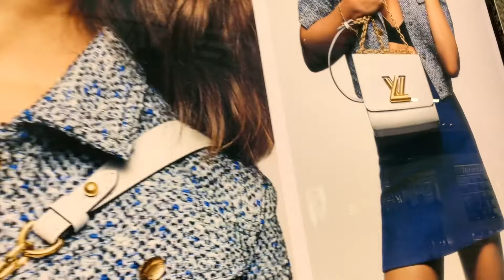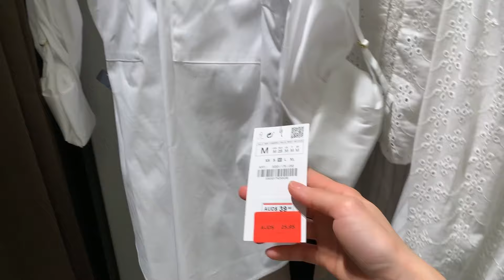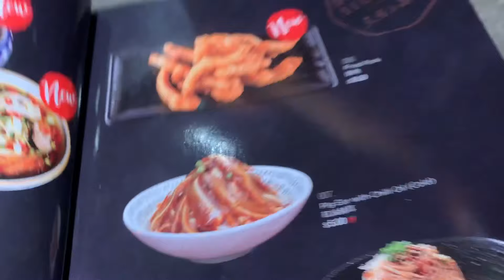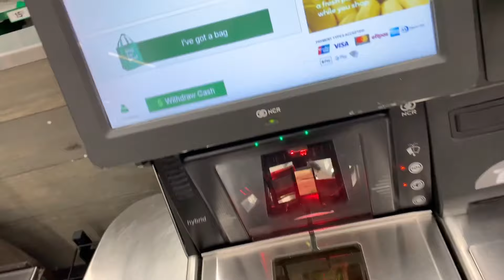😉 ទៅshoppingជាមួយខ្ញុំណា | Zara | H&M | Sephora | Shopping vlog | Zaraបញ្ចុះតំលៃ 😊 | Eve Tang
❥ follow the link to win $ from Tnaot app：Eve Tang

♡  ♡  សូមស្វាគមន៍មកកាន់ឆានែលខ្ញុំ  ♡  ♡

Hi guys~ let's go shopping with me, I hope you all have a good time.

- - - - - - ❤︎ សូមអរគុណណា ❤︎ - - - - - -